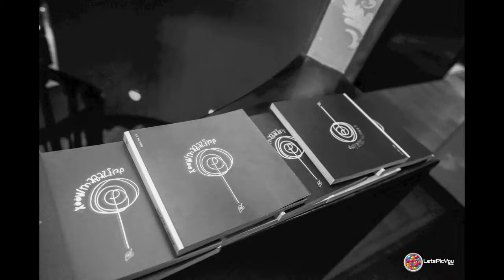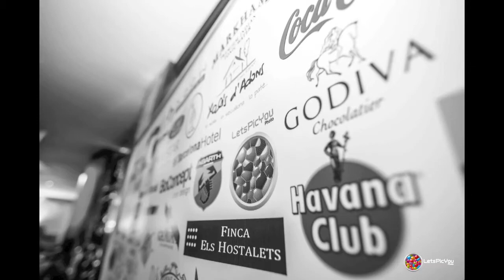LetsPicYou Photo para XoowMagazine en Fortuny Palace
LetsPicYou